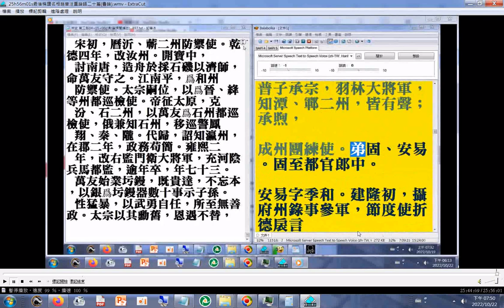ggg北宋名相#趙普 注重#論語二十篇 (魯論 )(附錄#趙普 名言是半部論語治天下)(當了宰相以後很好學，閒暇時間通常整天研讀論語，隔天上朝斷案得心應手)...(宋史 第三部 p.653 )